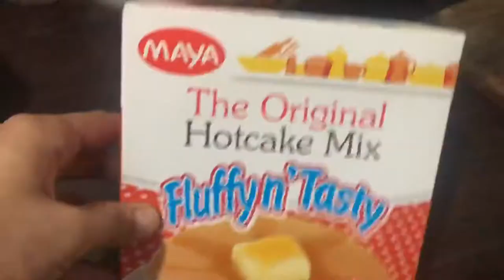Nagluto ako ng pancake (Pinoy vlog)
Pinoy vlog